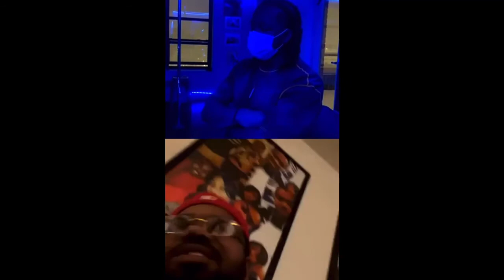Lando TheHipHopLab Attitude Hinders Them...Spend Money To Build Relationships...DJs Vs The Internet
Lando owner of thehiphoplab stops by Hot Plays w/ 5 to talk about Detroit. We talk about artists that are next up like Baby Money, K Sharl, Sick P, OnFully, and more. Artist attitude hindering them in their career. Spending money on your career in order to build relationships. The ShittyBoyz new music and the newest signee to TheHipHoplab records. What Thehiphoplab means to the Detroit culture. what the grind was like when Lando lost thehiphoplab page and had to start over. Ranks the importance of Radio DJs, Strip Club DJs, DSPs, The internet & social media. We also congratulate him on recently becoming a father.

Every Thursday 8pm on IG Live